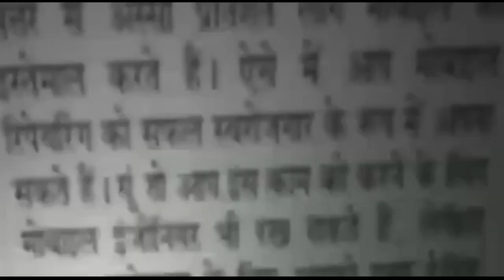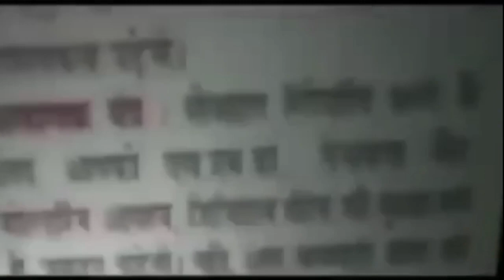Shirdi Sai Mandir: पहली बार साई दर्शन के लिए जा रहे हैं शिरडी, तो जान लें ये जरूरी बातें